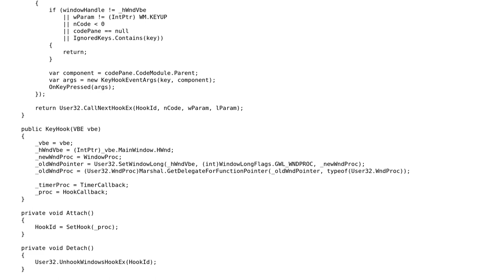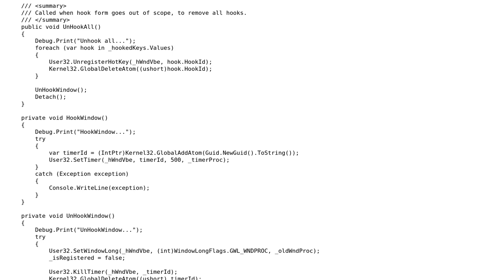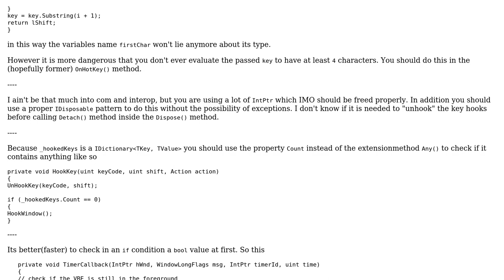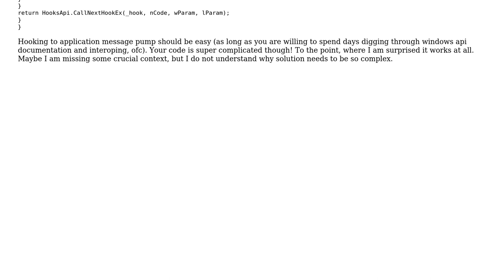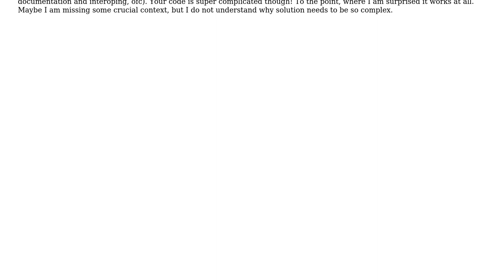Code Review: Hooked on Windows (2 Solutions!!)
Code Review: Hooked on Windows

With thanks & praise to God, and with thanks to the many people who have made this project possible! | Content (except music & images) licensed under CC BY-SA | Music | Images & others | With thanks to user Nikita B user Mathieu Guindon user Heslacher and the Stack Exchange Network Trademarks are property of their respective owners. You are responsible for your own actions.